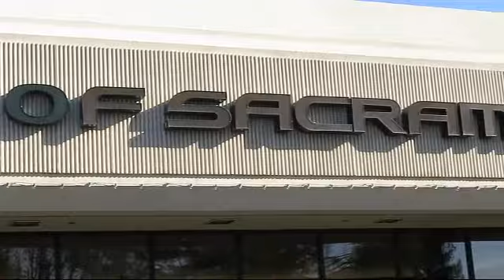2016 Lexus GS 200t Sacramento Roseville Folsom Citrus Heights Carmichael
2016 Lexus GS 200t Stock Number: GA002024TB Vin:JTHBA1BL3GA002024.